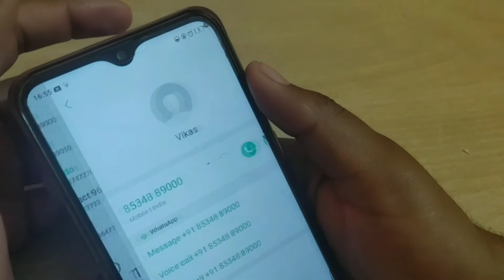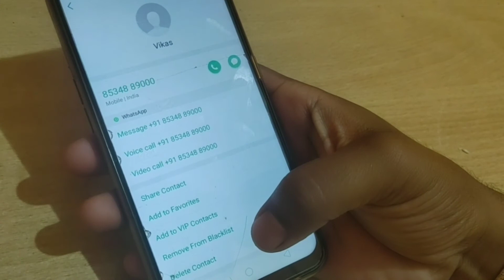How to remove blacklist in Oppo A31, blacklist se no remove kaise kare,